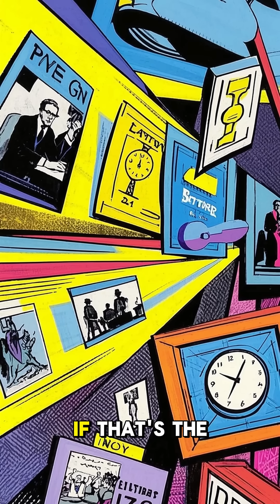WHAT IF Time Moved 10x Faster?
Blink, and your dog is dead. Blink again, and your house is crumbling. This video explores a world where time is broken—and why it’s scarier than you think.